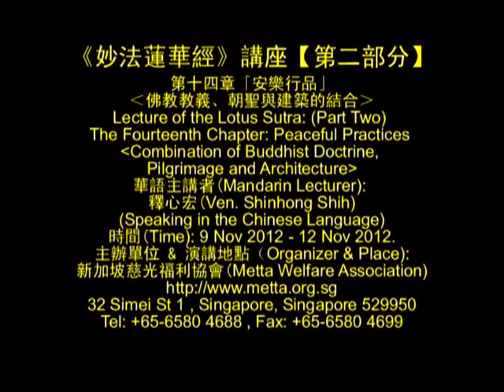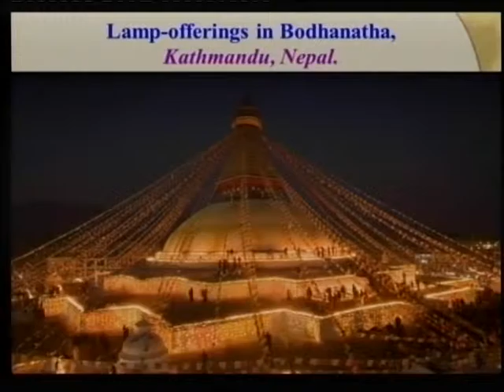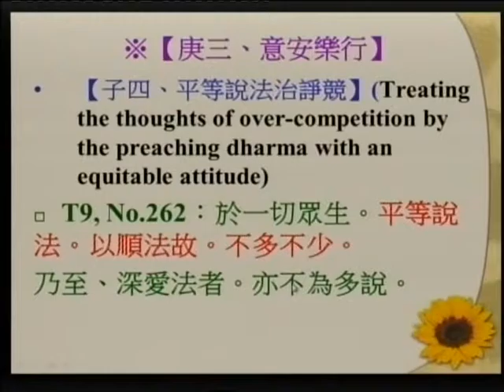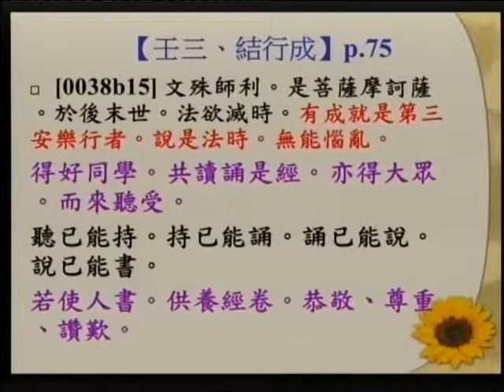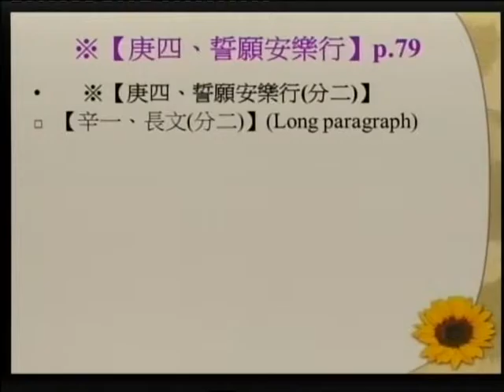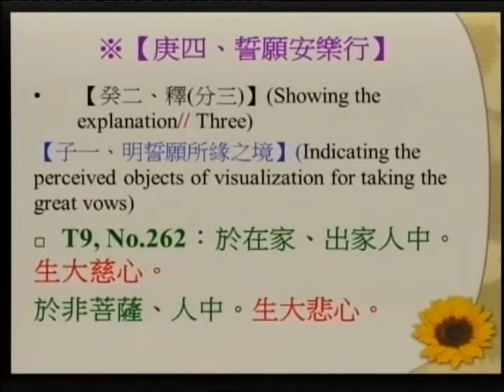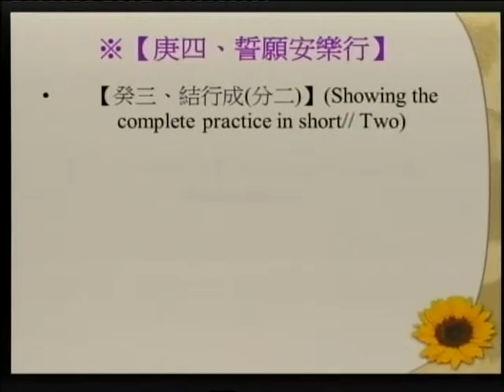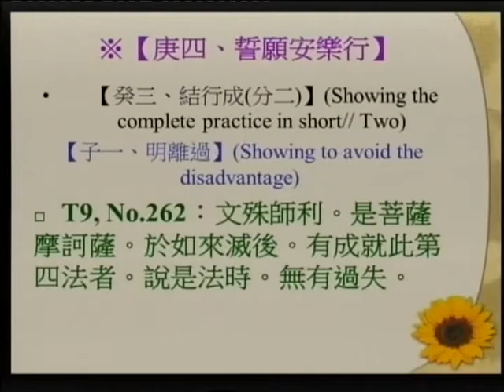SBA12【廣大行】《妙法蓮華經》講座：第十四章「安樂行品」‹佛教教義、朝聖、與建築的結合› 第十三集